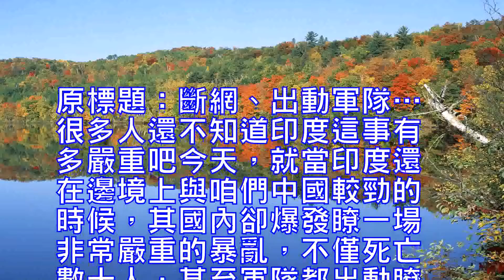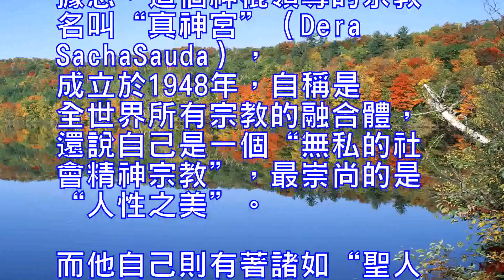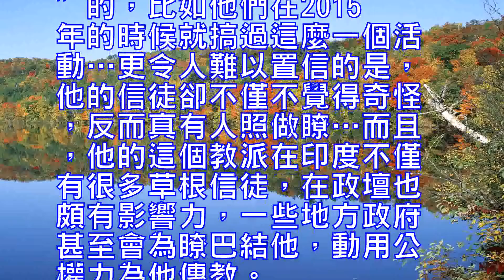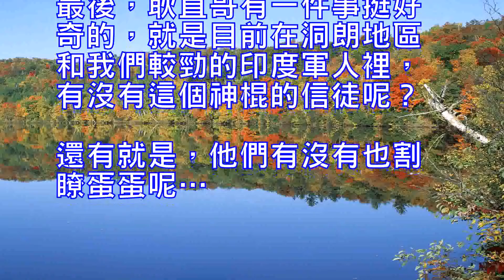斷網還出動軍隊印度這場暴亂到底多嚴重？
原標題：斷網、出動軍隊…很多人還不知道印度這事有多嚴重吧

今天，就當印度還在邊境上與咱們中國較勁的時候，其國內卻爆發瞭一場非常嚴重的暴亂，不僅死亡數十人，甚至軍隊都出動瞭！

那麼，這到底是咋回事呢？原來，這印度法院最近審理瞭一起非常敏感的案件：印度國內一位名叫辛格的“宗教大師”（我們中國叫“神棍”），被人舉報強奸瞭自己的兩名女教徒，還殺害瞭一名調查此事的記者。

而在今天，印度法院認定這名神棍的強奸罪成立，這意味著他將面臨至少7年的刑期。

然而，由於這個神棍一直否認自己作案，而他領導的教派又在印度有著無比龐大的影響力，甚至據稱該教在全世界有6000萬教眾。所以，眼瞅著自己的教宗要被判刑瞭，這些教徒們瞬間就爆炸瞭，開始湧上街頭進行暴動。

其中，印度北部的哈裡亞納邦（相當於咱中國的省）情況最為嚴重，因為這裡是那個神棍所領導的教派的總部。根據印度媒體的報道，截至目前當地的暴動已經導致30多人死亡，300多人受傷。而當地為瞭控製局勢，一方面掐斷瞭互聯網和手機短信服務，一方面則出動瞭軍隊。

當然，當地的學校等公共場所也都關閉瞭，交通也都中斷瞭。

值得一提的是，這個強奸案最初是2002年被人曝光出來的，次年一名調查此案的記者更是被離奇槍殺。但這個神棍直到2007年才被印度官方正式起訴。

據悉，這個神棍領導的宗教名叫“真神宮”（DeraSachaSauda），成立於1948年，自稱是全世界所有宗教的融合體，還說自己是一個“無私的社會精神宗教”，最崇尚的是“人性之美”。

而他自己則有著諸如“聖人、作家、歌手、導演、科學家、女權主義者、青年偶像”等稱號和頭銜…

當然，咱中國一聽肯定就知道這教派和這神棍都非常不靠譜，耿直哥還順手在百度上搜瞭搜，發現這宗教還真挺“奇特”的，比如他們在2015年的時候就搞過這麼一個活動…

更令人難以置信的是，他的信徒卻不僅不覺得奇怪，反而真有人照做瞭…

而且，他的這個教派在印度不僅有很多草根信徒，在政壇也頗有影響力，一些地方政府甚至會為瞭巴結他，動用公權力為他傳教。

有趣的是，在印度像他這樣的神棍其實還挺多的，而且神棍之間彼此還有點看不起，經常會互撕，而教徒們更是會直接動武，死人也不奇怪…

耿直哥覺得，這可能就是世界上“最大的民主國家”，以及世界上“宗教最自由最多彩”的國家的“魅力”所在吧。所以像我們這些來自“不自由不民主宗教被壓迫”的中國的人，自然是無法理解印度人的“精神世界”瞭。

最後，耿直哥有一件事挺好奇的，就是目前在洞朗地區和我們較勁的印度軍人裡，有沒有這個神棍的信徒呢？還有就是，他們有沒有也割瞭蛋蛋呢…The original title: broken network, out of the army ... a lot of people do not know how serious this matter in India itToday, when India is still on the border with China when the rivalry of its domestic but the outbreak of a very serious riots, not only dozens of deaths, and even the army are dispatched!So, which in the end is Editor's Note? It turned out that the Indian court had recently tried a very sensitive case: a "religious master" named Singh in India (we called "god stick"), was reported rape his two female believers, also Killed a reporter investigating the matter.And today, the Indian court found that the gods of the rape of rape, which means that he will face at least 7 years of imprisonment.However, because the gods have always denied their own crime, and his leadership of the sect in India has a very large influence, and even alleged that the teaching in the world 60 million people. So, the eyes of their Pope to be sentenced, these believers instantly exploded, and began to rush into the streets of riots.Among them, the northern Indian state of Haryana (equivalent to our province of China) is the most serious, because here is the gods led by the headquarters of the sect. According to Indian media reports, as of now the local riots have led to more than 30 deaths, more than 300 people were injured. While the local in order to control the situation, on the one hand cut off the Internet and SMS service, on the one hand was out of the army.Of course, local schools and other public places are closed, traffic is also interrupted.It is worth mentioning that this rape was originally exposed in 2002, the next year a reporter investigating the case is bizarre shot. But the god stick until 2007 was the official Indian prosecution.It is reported that the gods led the religious name of the "real shrine" (DeraSachaSauda), founded in 1948, claiming to be all the world of religious integration, said he is a "selfless social spirit of religion", the most advocating is "The beauty of human nature".And he himself has such as "saints, writers, singers, directors, scientists, feminists, young idols" and so on title and title ...Of course, we certainly know that this one of the sect and the gods are not very reliable, straight brother also easily found in Baidu search, found that this religion really quite "strange", such as their time in 2015 To engage in such an activity ...Even more incredible is that his believers are not only not surprised, but some people do so ...Moreover, his sect in India, not only a lot of grass-roots believers, in politics is also influential, some local governments even to curry favor with him, the use of public power for his missionary.Interestingly, the gods like him in India, in fact, quite a lot, and the gods between each other a little look down, often tear each other, and the believers will be more direct use of force, the dead is not surprising ...Geng straight brother that this may be the world's "largest democracy", and the world "the most freedom of religion the most colorful" country "charm" where it So as we from these "free and undemocratic religion is oppressed" of the Chinese people, naturally can not understand the Indians "spiritual world".Finally, Geng brother has something very curious, that is, in the area of ​​Donglang and we compete with the Indian soldiers, there is no gods of the believers? And that is, they have not cut eggs?